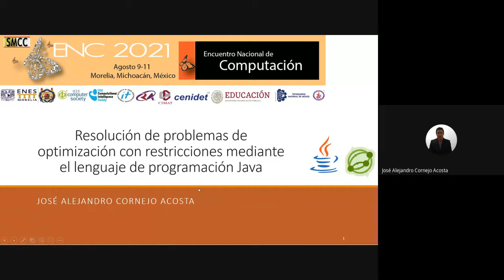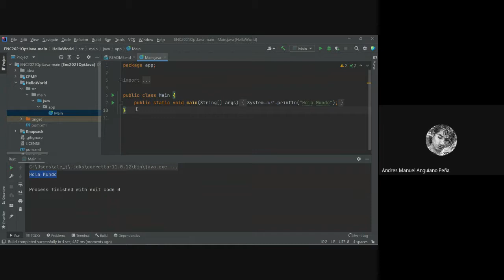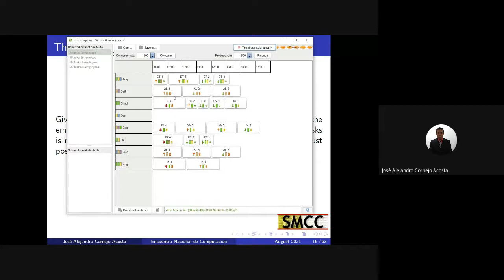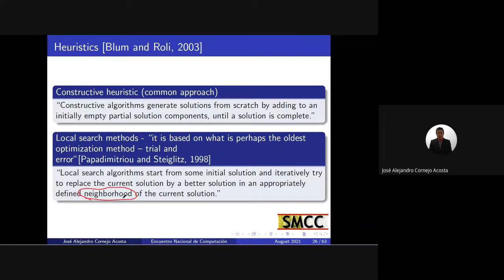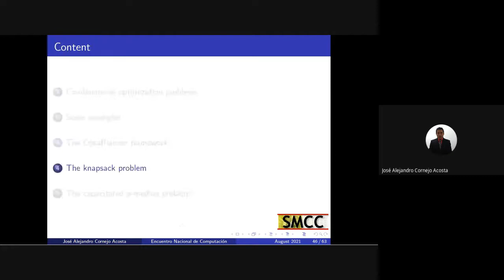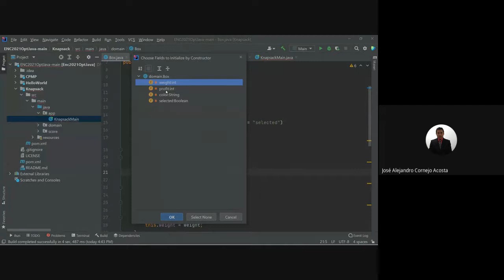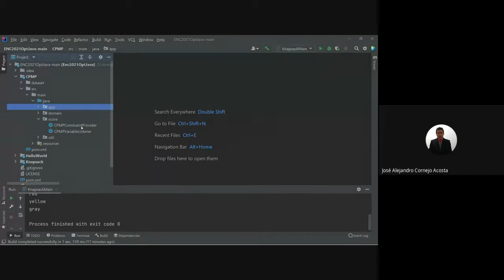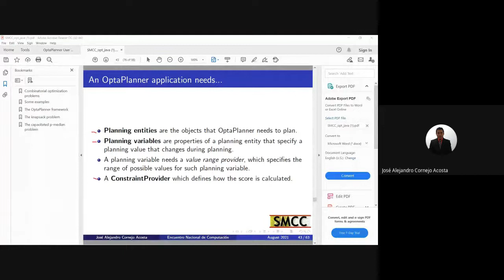[ENC2021] Tutorial Resolución de problemas de optimización con Java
Tutorial  Resolución de problemas de optimización con restricciones mediante el lenguaje de programación Java el marco del Encuentro Nacional de Computación.